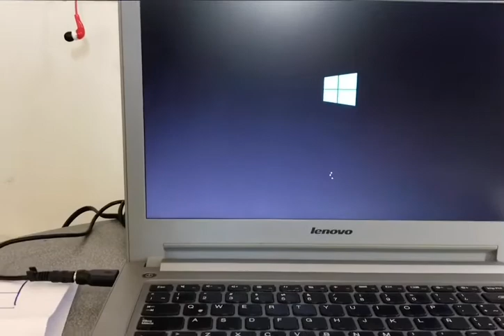LENOVO Z410 (SSHD)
LENOVO  Z410

Marca Lenovo
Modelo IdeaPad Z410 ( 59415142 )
Procesador Intel Core i5-4200M 2.5GHz (3.1GHz c/TB) de 4ta Generación.
Memoria RAM 6GB DDR3 ampliable a 16GB
Disco Duro Disco Duro Hybrido SSHD 500GB+8GB
Pantalla LED 14" HD(1366 x 768)
Unidad óptica DVD ± RW
Conectividad Ethernet 10/100 (RJ-45)
Wi-Fi 802.11b/g/n
Bluetooth V. 4.0
Multimedia Cámara web HD integradaEntrada para auriculares estéreo/micrófono
Altavoces
Puertos y Ranuras HDMI
USB 3.0
Network (RJ-45)
Lector de tarjetas de memoria SD
Audio in/out 3.5mm
S.O. Windows 8.1en español
Batería 4 celdas - ion de litio
Tipo Video Integrado